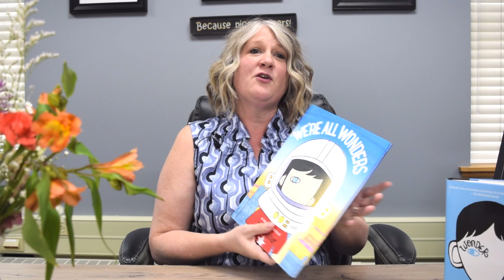Raiders Read Together Summer 2023: We're Reading 'Wonder'!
Huntley 158's 2023-24 Interim Superintendent Ms. Jessica Lombard introduces our 2nd installment of Raiders Read Together! Join our 2023 community-wide reading journey this summer as we follow the story of Auggie Pullman in the New York Times Bestseller, "Wonder". We're excited to read with you!